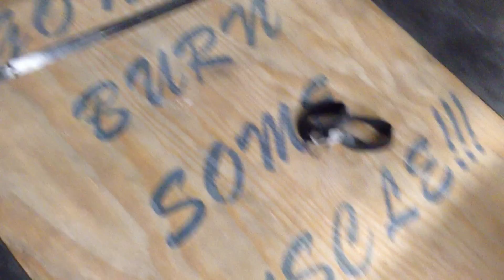My Training Facility + Homemade Squat Rack, etc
This is where I train.  I live in a town of a population of 40,000 people and have no place to train for the sport of Olympic Weighlifting.  Luckily I'm able to train in a climate controlled storage unit.  Everything in this facility is homemade (platform, squat rack, blocks, etc).  I'm currently a senior in college and have been lifting seriously for ~10 months now.  I train for almost 2hrs everyday, work 15-20hrs per week as a fitness trainer, and take 15 school hours.  I have no coach, I just record my lifts and try to break them down the best I can.  Here is a rough estimate of the budget I've spent overall on this stuff:

Monthly Storage Rent (10x10ft) - $90/month
Rogue Barbell - $280
Weight (bumpers and steel plates) - $500
Platform - $90
Jerk Blocks - $280
Homemade Squat Rack - $50
Total cost for equipment - $1200
With 2 months storagerent so far - $1380

Well worth the price in order to train for this sport, I enjoy everything about it.  Let me know if you have any questions over anything.